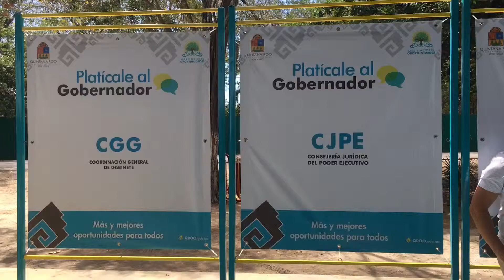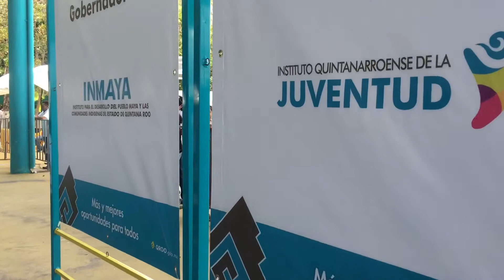Platícale al Gobernador Carlos Joaquín